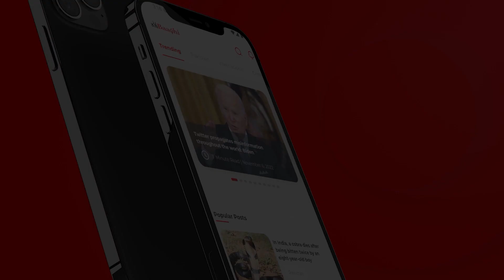Lakho Rupy Luta Kar bhi Jaan Nahi Bachaiii Bal.k Jan se Hath Dho Bethy || Jan o Mal ka Tahafuz Kahan